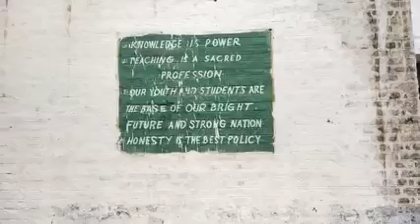ڈیرہ غازی خان بلاک 17 سکول قبضہ مافیا کا راج ٹیچر احتجاج